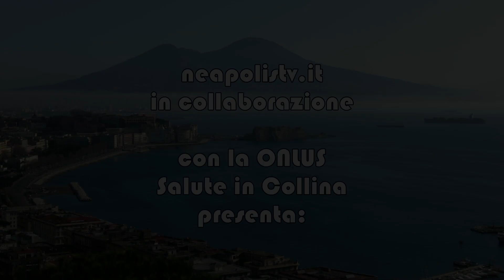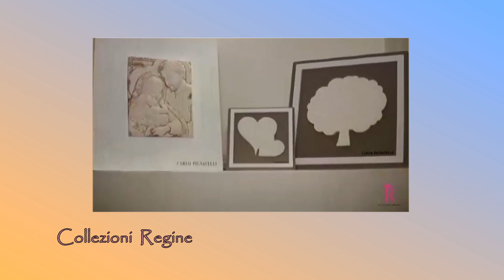Il Dottore risponde N°12 La Meditazione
Dodicesima puntata di una serie di trasmissioni di medicina a cura del Dottor Roberto Barra presidente della ONLUS Salute in Collina, associazione che si occupa di fornire servizi medici e di instradamento gratuiti per pazienti ed operatori sanitari